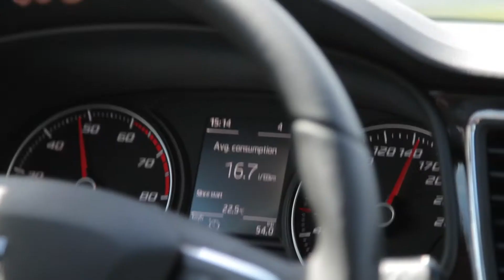Látogatás a Hungaroring-en - The Beauty Pageant Reality - MIH 2014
A lányok látogatása a Hungaroring-en. A Miss International Hungary szépségversenyen készült videók, képes összefoglalók, továbbá 2014-ben elsőként egy interaktív valóságshow, a The Beauty Pageant Reality keretein belül történő verseny a szépségkirálynői címért!

A Miss Internatinal Hungary hivatalos Facebook oldalán mindig friss híreket találsz!

A Miss International világverseny  2014-ben már 54-edszerre kerül megrendezésre, amin több mint 70 ország szépségkirálynői vesznek részt. A nemzetközi döntő 2014. november 14-én kerül megrendezésre Tokyo-ban, ahol Magyarországot a Miss International Hungary szépségverseny győztese fogja képviselni.

A Miss International Hungary célja, egy olyan magyar hölgy kiválasztása, aki szépségével és belső értékeivel magas szinten tudja Magyarországot képviselni a nemzetközi döntőn, és Magyarország hírnevét egyaránt erősíti. A kiválasztás a szakmai zsűri nyílt szavazatainak összesítésével történik. A nyertes egy éven át viselheti a Miss International Hungary címet.

A Miss International Hungary szépségverseny főszervezője a Beauty and Sporting Events Kft.

A videót a Blokk Média készítette!  Oszd köztudatba!

A zenéket  a YouTube Hangkönyvtárból választottuk.
Selfie intro: Smooth Talker by Stuart Bogie
Reality intro: Kickin It by Jingle Punks